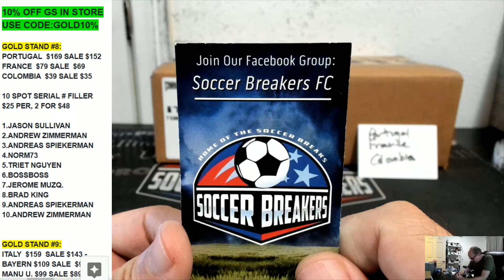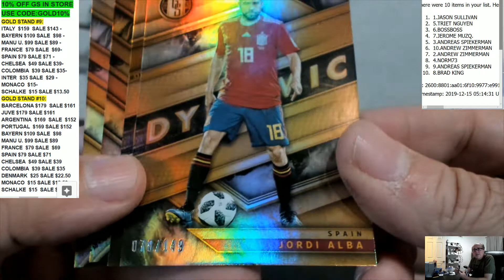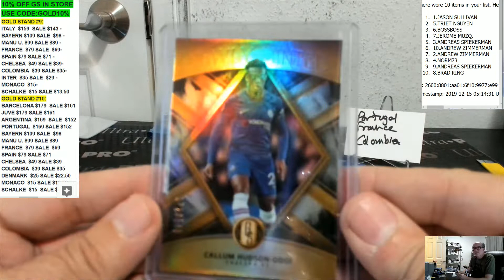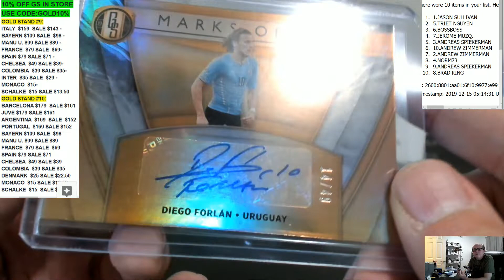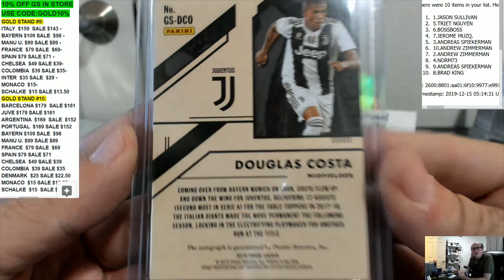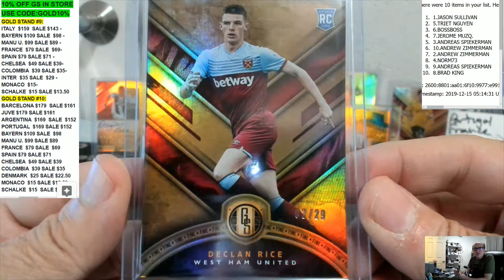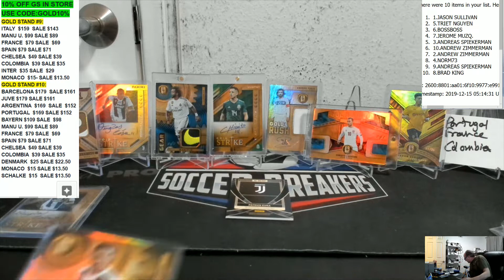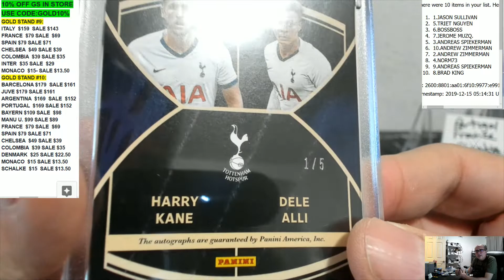2019-20 PANINI GOLD STANDARD SOCCER 12 BOX PICK YOUR TEAM PYT HOBBY CASE BREAK #8